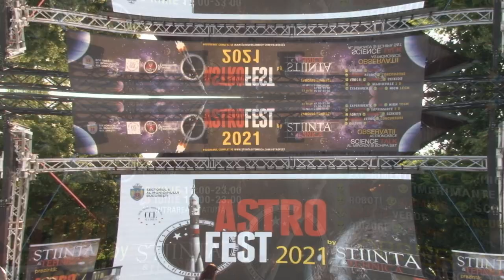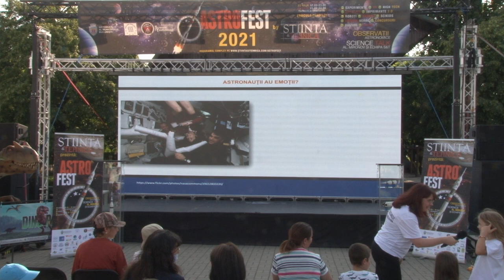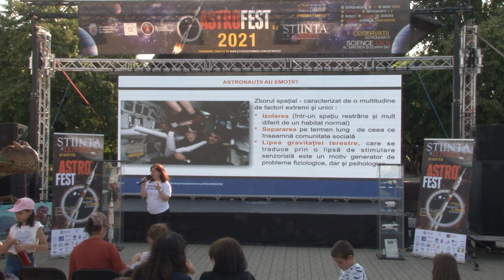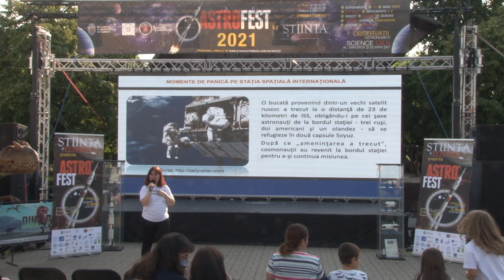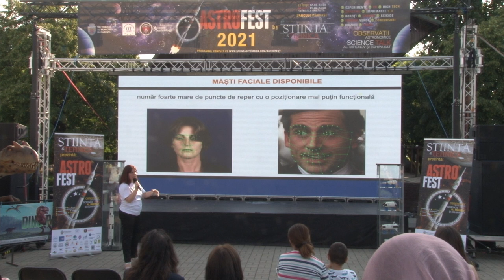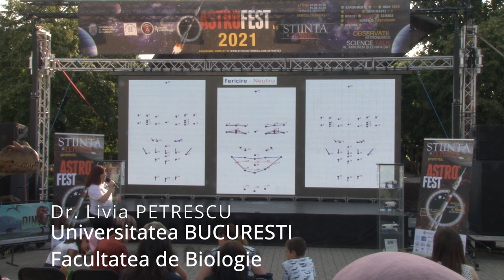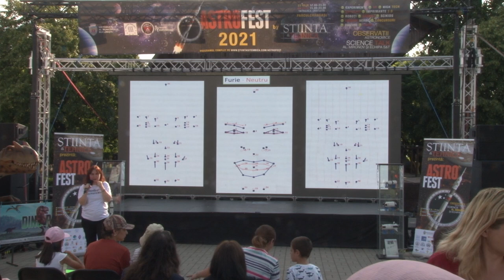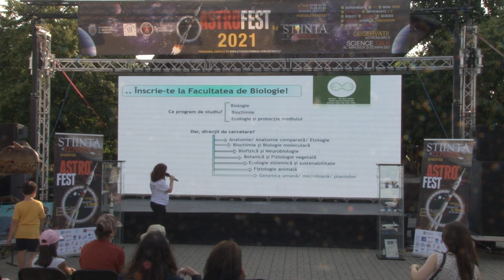Detectia si analiza emotiilor - Livia PETRESCU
Prezentarea d-nei dr. Livia PETRESCU despre detectarea si analizarea emotiilor pornind de la reperele antropologice ale fetei pentru evaluarea gradului de adaptare a astronautilor la condiile misiunilor spatiale.